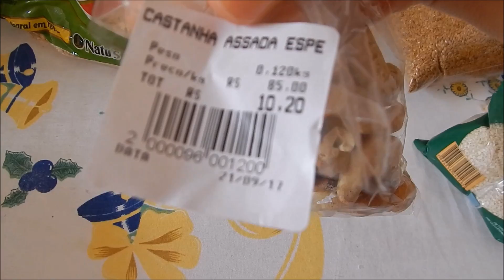Café da Manhã Nutritivo - Grão Integrais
Comidas saborosas, práticas e baratas para uma alimentação saudável; comidas naturais, alimentos que emagrecem e curam.